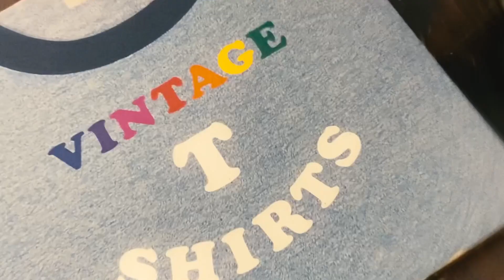Roxo Ink Punk - JESUS HATERS (Clipe Oficial)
"Perdoai a todos seus odiadores, pois como uma promessa, a luz jamais te abandonará."